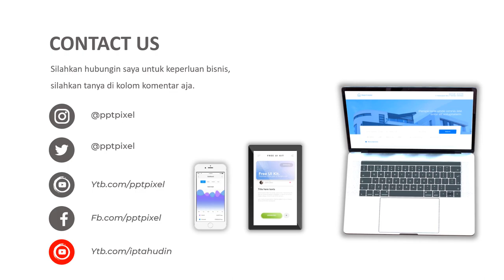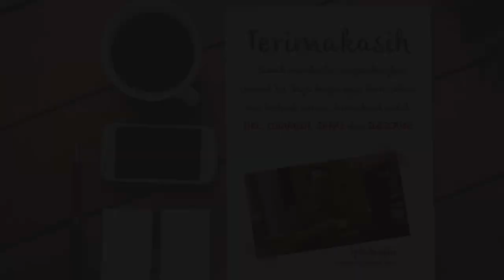Video Promosi, printer, percetakan, perbanyak, fotocopy, prin skripsi, kertas hps, printer canon, hp